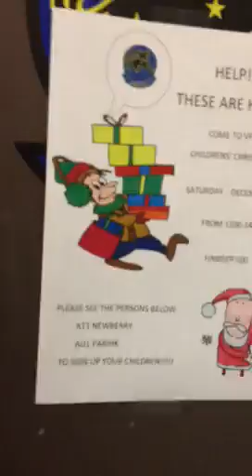A little work around the F18 I work with (showing my name)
Showing my name on one of the F18 that's in the barn. I work with F18 for anybody that didnt know